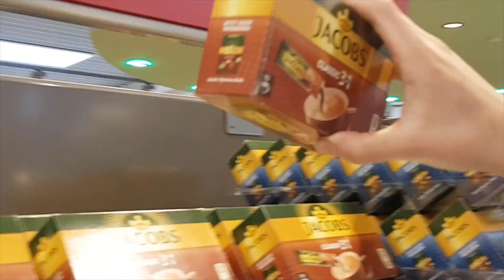Unser Sommerurlaub 2018 an der Nordsee!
Danke an Elektronomia für eure Musik!